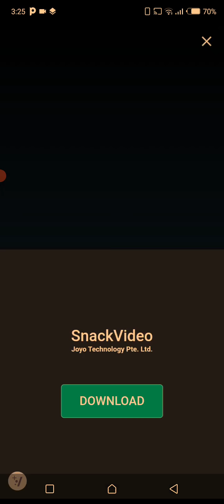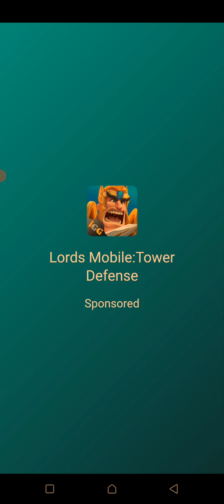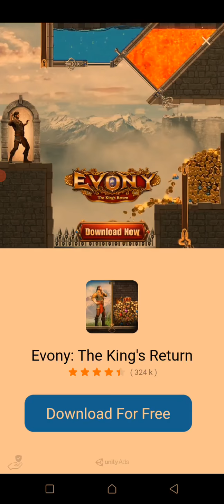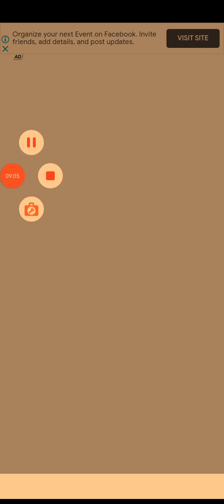Taking Tom hero dash